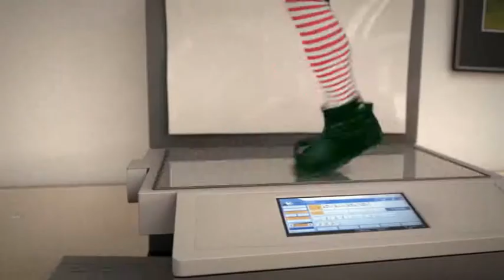Film de noël famille Marevci